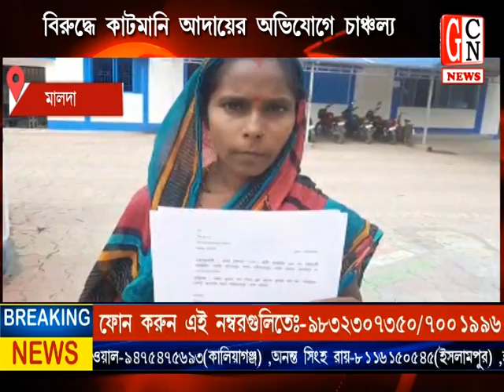শাসকদলের অঞ্চল সভাপতি ও মিনি ব্যাংকের মালিকের বিরুদ্ধে কাটমানি আদায়ের অভিযোগে চাঞ্চল্য